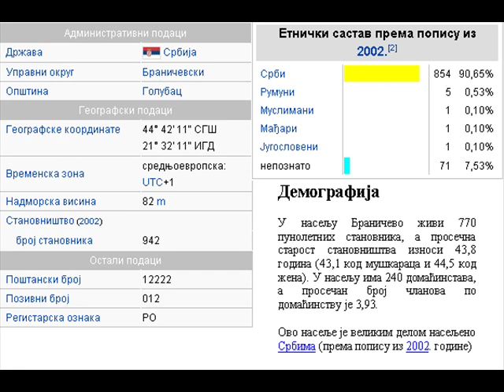Kopa cura vinograd (selo Braničevo) - full version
Zivela Mala Ravna